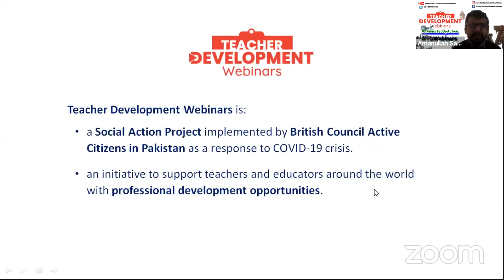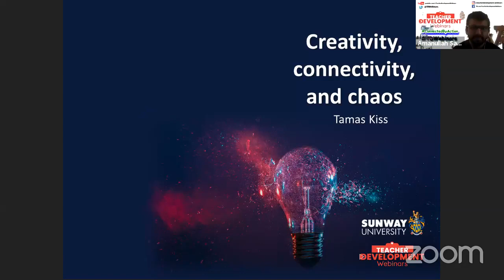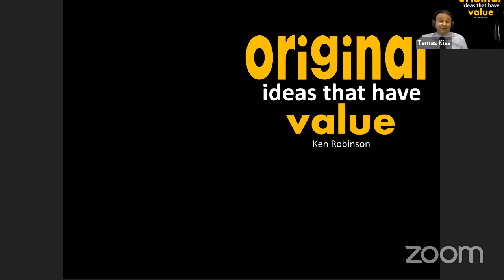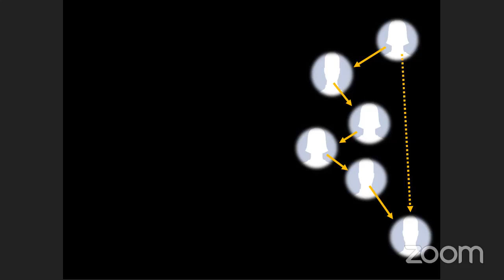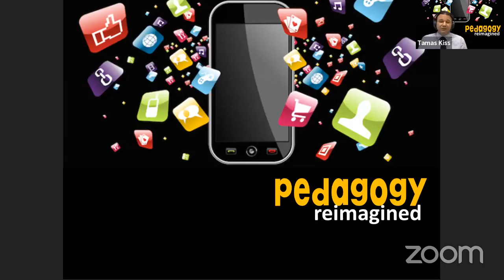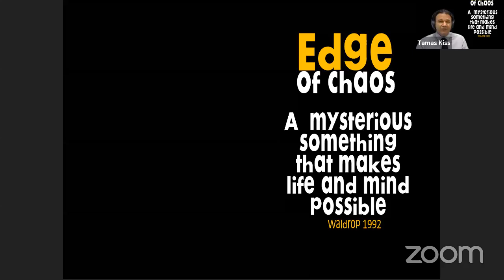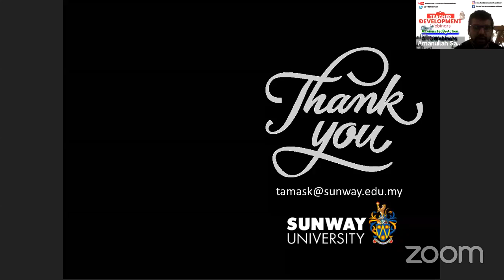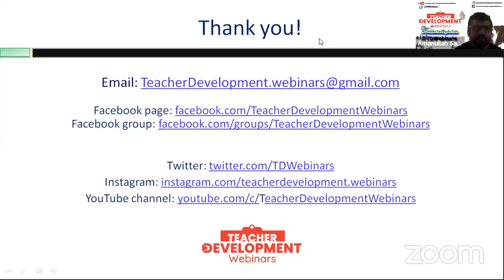Creativity, Connectivity and Chaos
This is our nineth session in Teacher Development Webinars as a part of Active Citizens – British Council Social Action Project in response to COVID-19 crisis!

During this webinar, “Creativity, Connectivity and Chaos” the presenter Dr. Tamas Kiss explores importance of creativity in teaching and learning and urges to create the learning spaces which balance at the edge of chaos, yet provide opportunities for development and learning.